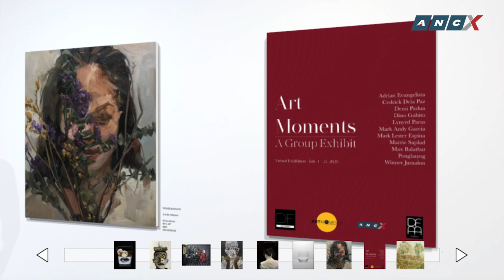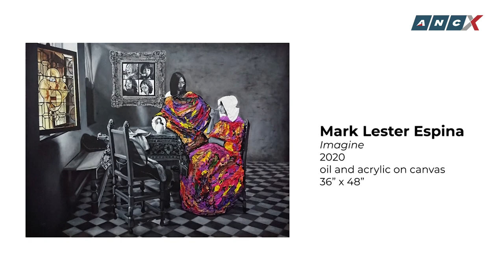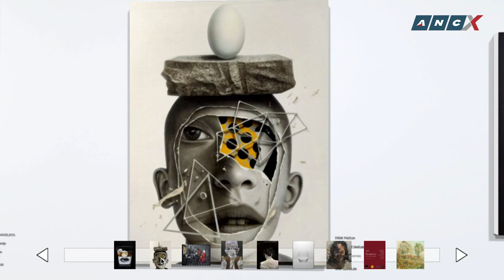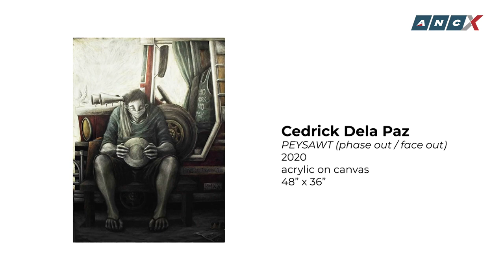Art Moments Virtual Tour: See the incredible Filipino artworks in this new Indonesian exhibition